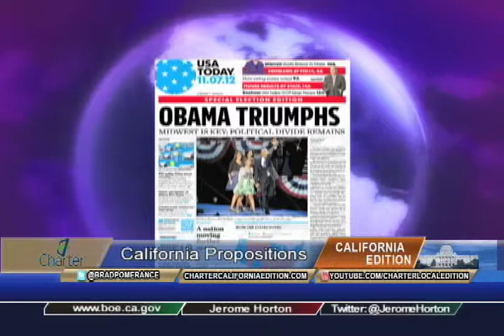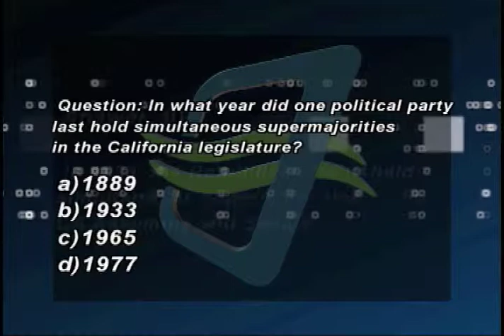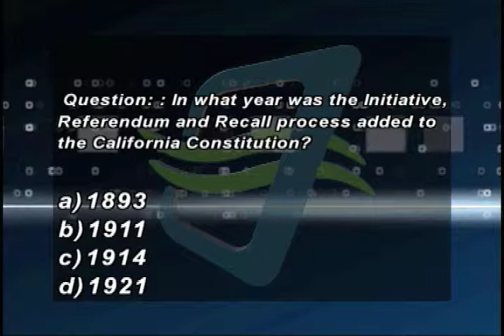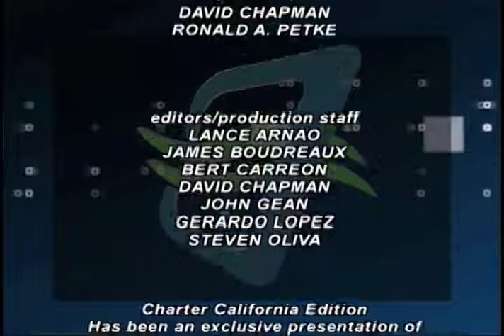California Edition, Long Beach Episode 102LB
California Edition Host Brad Pomerance
 interviews CA Board of Eq. Chair Jerome Horton and
 CSULB Pres. King Alexander about the November 2012 Election
and Broadway Actress Ericka Hunter about bullying.